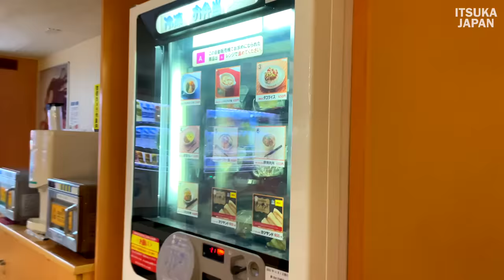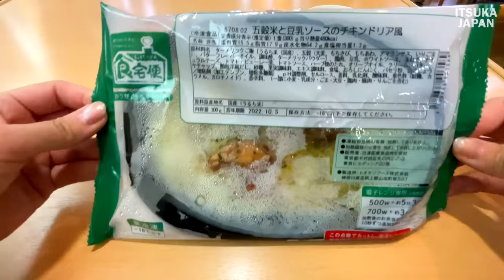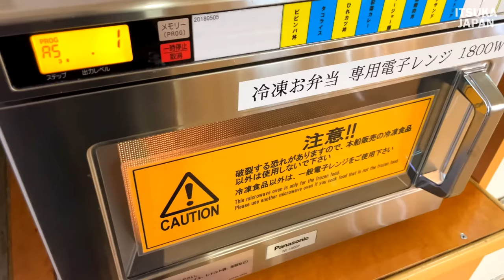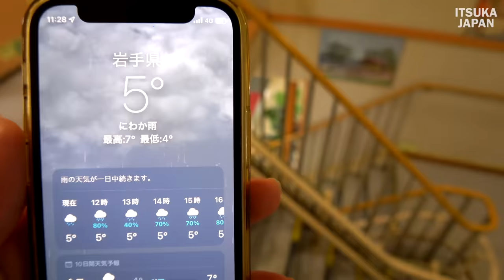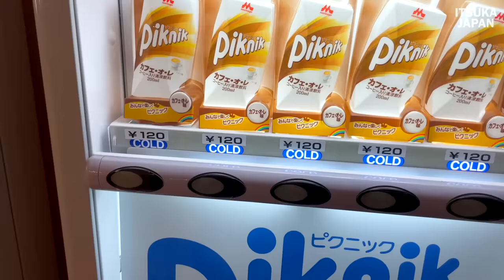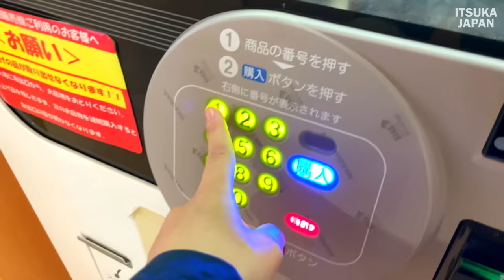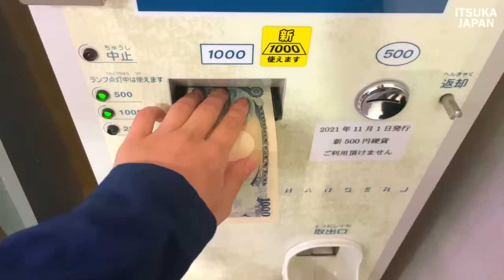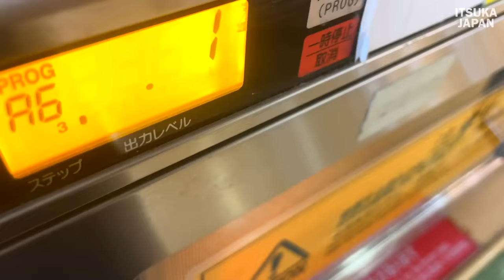2 Day Vending Machine Overnight Ferry Trip | Departing Late at Night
Tomakomai-Oarai Late-Night Service Started by Sunflower Shoritoko
Restaurant and snack corner (vending machines only)
Observation lounge
Observation bathhouse
Game Corner
Casual Rooms" for 2nd class sleepers
General compartment: 4 persons x 20 rooms
Driver compartment: 10 persons x 1 room, 12 persons x 5 rooms
Information desk
Driver's bathroom
Driver's recreation room
Pet room (newly built)

00:00 Opening
00:54 Room Introduction
03:19 Purchase vending machine lunch box (Dinner: Kitchin Doria)
07:48 Breakfast: Jar Jar Noodles
12:50 Snack: chocolate bread & cafe latte
17:15 Game Corner

15時間の車中泊の旅-大阪から鹿児島まで太平洋を航行する